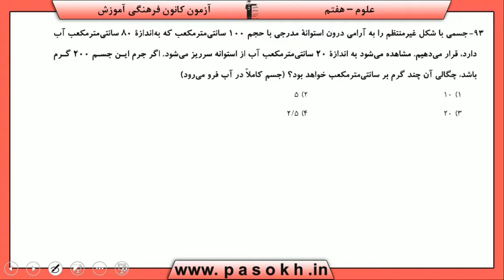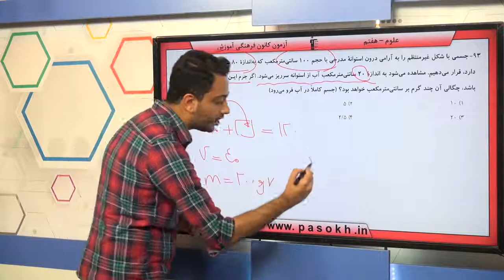پایه هفتم علوم اندازه گيري در علوم و ابزارهاي آن سوال 93 درصد پاسخگویی 33